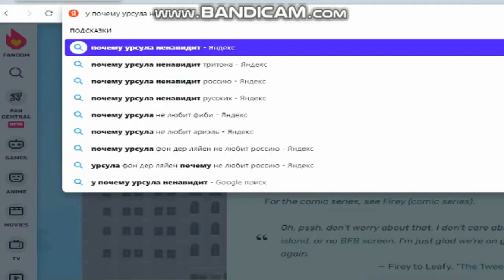GTA SA BUSTED 128